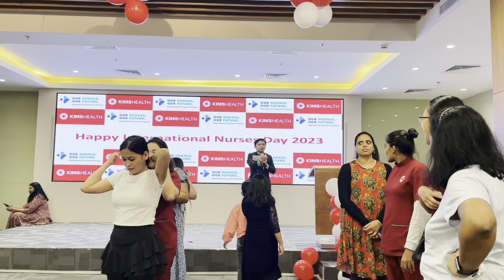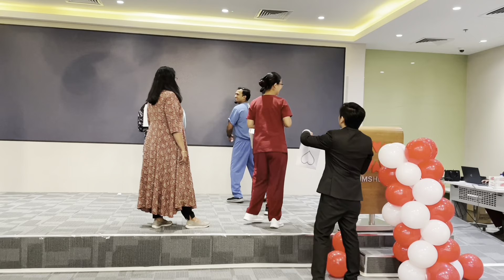PASS THE MESSAGE OR MARITES GAME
Pass the message lang po nanalo halatang mga marites talaga 😂